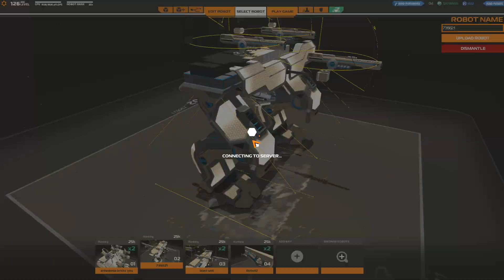Robocraft - League Arena with hybrid mech level 126 on Tharsis Rift, top score, third top damage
Here's another good match played on Tharsis Rift. Chronologically, this video actually comes before the one I posted last time. As you can see in this one I still have only one protoseeker equipped, while from the match after this I have two.